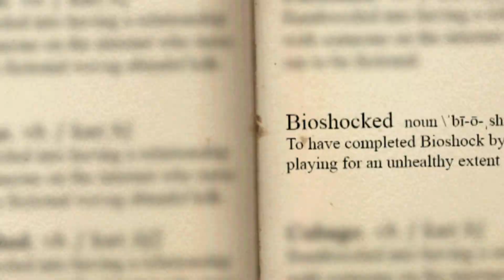Reese Witherspoon ARRESTED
Reese Witherspoon was arrested for disorderly conduct shortly after her husband was arrested on suspicion of DUI. Reese also allegedly pulled the 'do you know who I am' card. Pop Trigger breaks it down with special guest Olga Kay.

Read more about Reese (and see her mugshot) here from Christie DZurilla / The LA Times